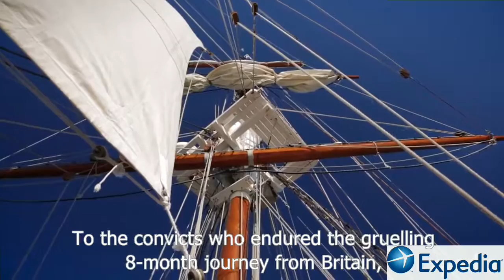Hobart Vacation Travel Guide Expedia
When you first arrive in Hobart, you may not be aware that you’re exploring a former prison.

This onetime penal colony is located between Mount Wellington and Port Hobart, and features a number of exquisite colonial buildings in breathtaking natural surroundings. There’s a variety of things to do within the city, so chow down on seafood from a waterfront restaurant before stopping by one of the galleries built into old whale oil warehouses. Don’t forget to check out the Hobart Theatre, a must-see on any Hobart tour. This structure was built by convicts brought to Australia in the 19th century, and it still hosts live performances today.

Hobart sightseeing will no doubt include the Maritime Museum, which celebrates Hobart’s ties to the sea. Go for a sail on the Lady Nelson, a tall ship that makes regular excursions out to the harbor. You’ll work up an appetite trimming the sails and steering the ship, so why not venture to the Salamanca Market? For over 30 years, this market has featured fresh produce, local artwork, and clothing, and you’re bound to score a good bargain.

Next, go upriver to MONA, the Museum of Old and New Art. This building descends three floors down into the cliffs surrounding it, and its often dark-natured artwork is featured in vast, cavernous spaces. All that art is bound to make you thirsty, so pay a visit to some of the wineries dotting Hobart’s surrounding landscape. Sip responsibly on a glass of wine, nibble a wedge of cheese, and enjoy the rolling green hills around you. Now this is living!